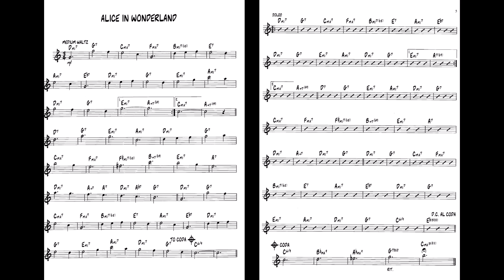Alice In Wonderland Play Along - C Instrument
From Walt Disney's Alice IN Wonderland
C Instrument Play Along (backing track and lead sheet)

I make these videos for my practices and to help those students and musicians out there grow in music. You will be notified of the new uploads.

MTT Play Along @mttplayalong2292
Here are the links to my playlists and videos uploaded on my channel.